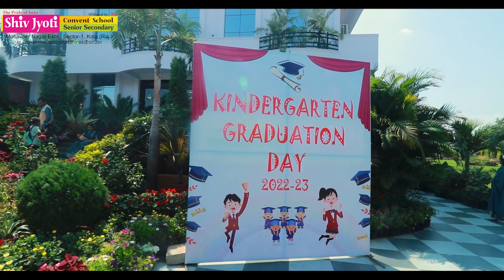HIGHLIGHTS GRADUATION DAY CELEBRATION 2022-23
HIGHLIGHTS OF GRADUATION DAY CELEBRATION 2022-23
Shiv Jyoti Convent School
Shiv Jyoti Educational Group